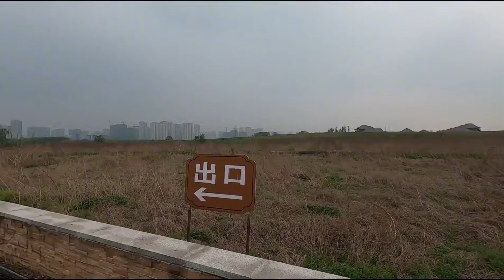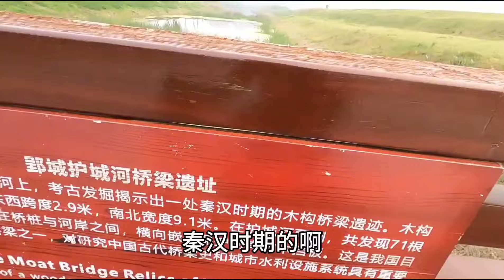一个人房车旅行，晚上逛荆州古城，路上吃到小碗菜美滋滋【小哥在旅途】